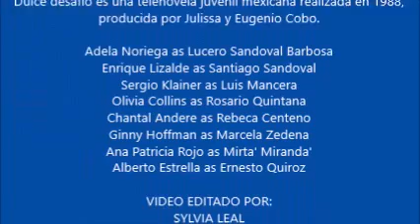TODAS CASTIGADAS #3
DESPUÉS DE HABER DEJADO CAER LA TINA DE LODO,LLEGO EL CASTIGO